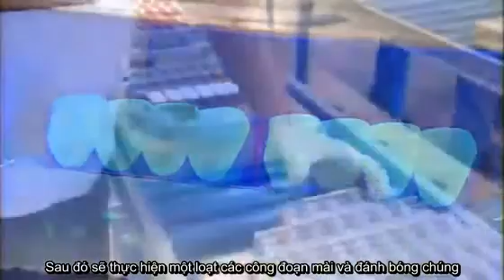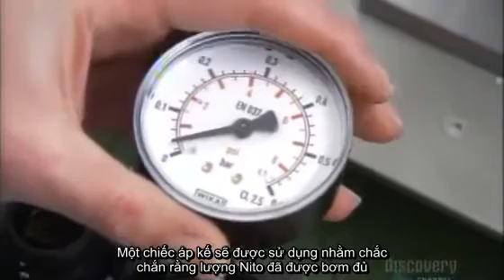Cách làm ra 1 chiếc ống nhòm.flv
Video mô tả chi tiết quy trình chế tạo một chiếc ống nhòm tiêu chuẩn.

Nguồn: How it is made
Dịch & Vietsub: DươngHD - CLB Thiên văn nghiệp dư HCM - HAAC